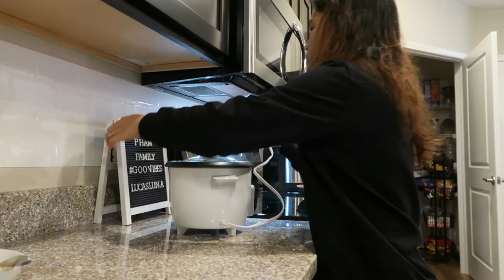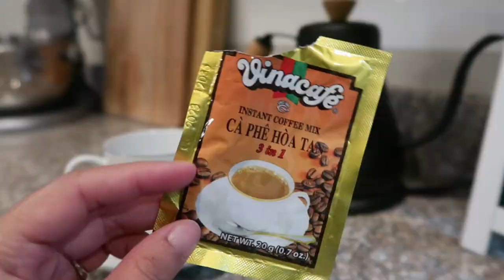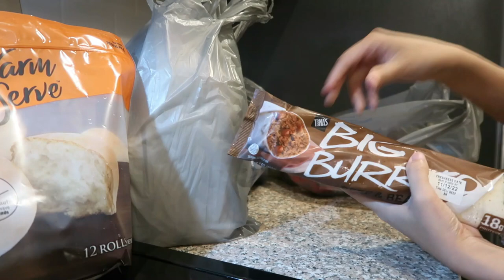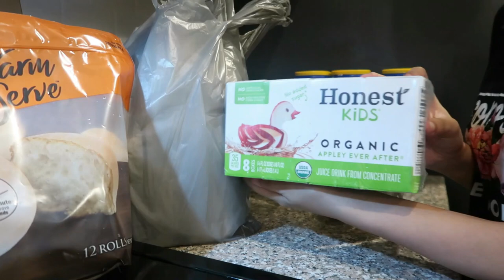Day in the life as Full Time Work from Home Nanay dito sa Amerika | Filipina Mom Diaries